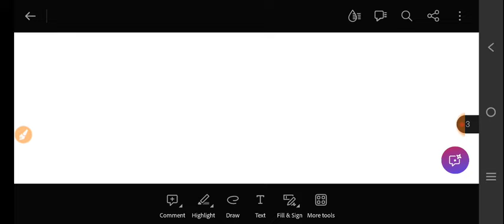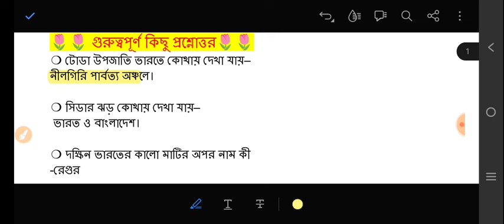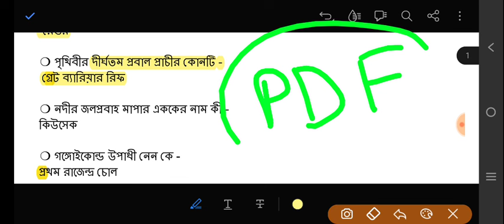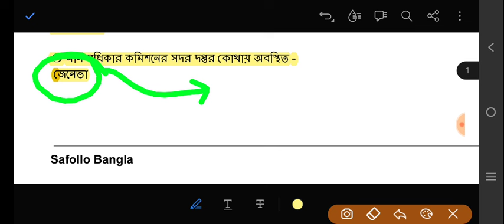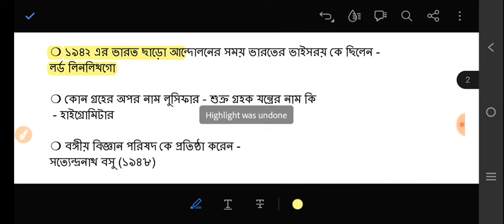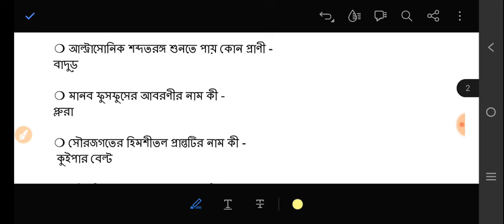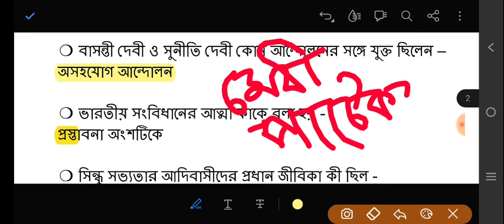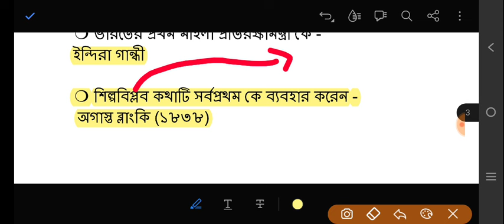anm gnm important questions 2024 | gnm anm 2024 preparation | gnm nursing important questions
anm gnm important questions 2024 | gnm anm 2024 preparation | gnm nursing important questions | anm gnm gk class 2024 | anm gnm gk questions 2024 | gnm gk questions 2024

Get ready for the ANM GNM 2024 exam with this comprehensive video covering the most important questions you need to know. We'll dive into key topics and provide detailed explanations to ensure you're fully prepared. Whether you're a student or a professional looking to brush up on essential knowledge, this video has you covered.

▶️ Your Queries 🔥
anm gnm important questions 2024,
gnm anm 2024 preparation online classes aur
anm and gnm preparation 2024
anm gnm 2024 preparation class,
anm gnm gk 2024,
anm gnm general knowledge 2024,
anm gnm gk questions 2024,
anm gnm gk class 2024,
gnm gk questions 2024,
anm gnm preparation for 2024
anm gnm 2024 preparation gk
2023 anm gnm exam syllabus
anm gnm preparation 2023 all subject
gnm anm suggestion 2024
gnm admission 2023-24 mp
 gnm nursing application form 2023-24
gnm anm life science syllabus 2023
gnm nursing syllabus 2024
gnm anm entrance exam preparation 2024 anm gnm class 2024
gnm anm rank 2023
wb gnm syllabus 2023
wb gnm exam date 2023
anm gnm logical reasoning 2024
anm gnm gk class 2024,anm gnm important questions 2024,
anm gnm gk 2024, anm gnm general knowledge 2024,

gnm important questions 2024, anm gnm important questions 2024,